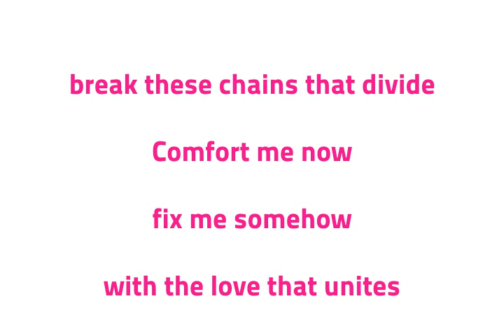Genfest 2012 - ONE Official music - "Bridges in the sky"